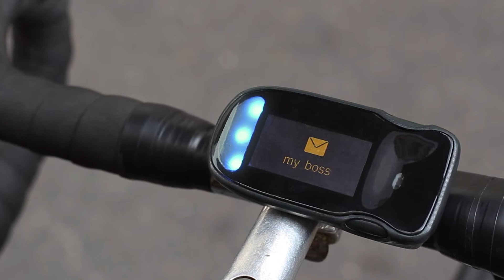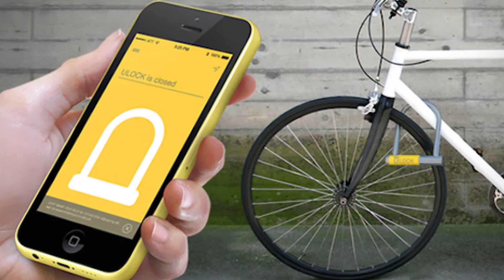Genius Bike Gadgets That You Will Want To Buy